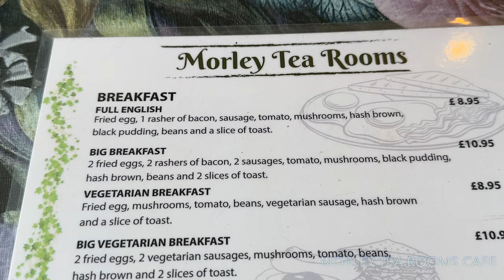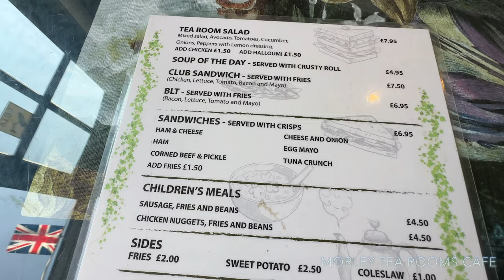Morley Tea Room Cafe AMAZING all day Breakfast at Wilmslow owned by Emma Gregson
Amazing All day breakfast very reasonable prices at Morley Tea Room at Wilmslow just minutes aways from Manchester airport and next to the Morleys nursery. Owned by Emma Gregson the wife of Simon Gregson AKA Steve McDonald from Coronation st, This is a must do experience while around the Manchester area, minutes from Manchester airport and Wilmslow